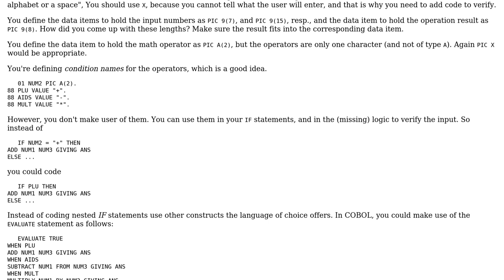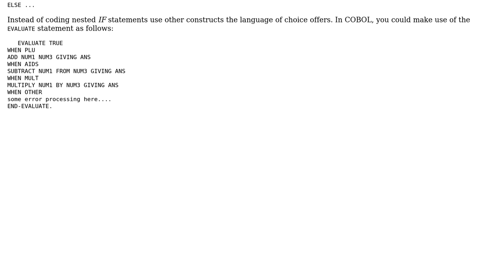Code Review: Basic COBOL Calculator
With thanks & praise to God, and with thanks to the many people who have made this project possible! | Content (except music & images) licensed under CC BY-SA | Music | Images & others | With thanks to user phunsoft user mdfst13 user 1ctinus and the Stack Exchange Network Trademarks are property of their respective owners. You are responsible for your own actions.